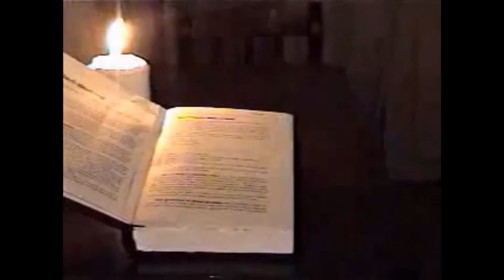Magic Art Project demo